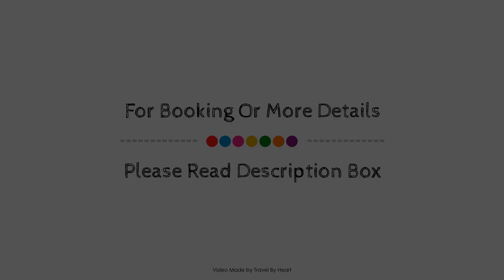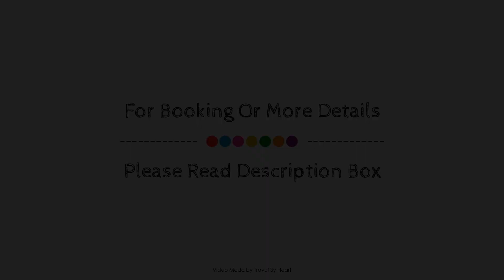Parador de Guadalupe, Spain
About Property:
Stop at Parador de Guadalupe to discover the wonders of Guadalupe. Featuring a complete list of amenities, guests will find their stay at the property a comfortable one. All the necessary facilities, including free Wi-Fi in all rooms, 24-hour front desk, facilities for disabled guests, room service, family room, are at hand. Linens, mirror, sofa, internet access – wireless, air conditioning can be found in selected guestrooms. To enhance guests' stay, the hotel offers recreational facilities such as outdoor pool, garden. No matter what your reasons are for visiting Guadalupe, Parador de Guadalupe will make you feel instantly at home.
Searching For
1. Parador de Guadalupe
2. Parador de Guadalupe Virtual Tour
3. Parador de Guadalupe Rooms
4. Parador de Guadalupe Amenities
5. Parador de Guadalupe Videos
6. Parador de Guadalupe Offers
7. Parador de Guadalupe Deals
Audio Credit:
Track Title: Blank Slate
Artist: VYEN